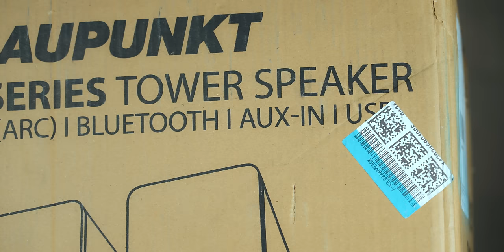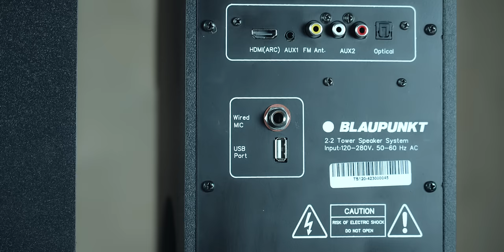Blaupunkt Bluetooth Tower Speaker - Powerful Sound, Elegant Design, and Karaoke Ready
Blaupunkt, a prestigious German brand known for its advanced audio technology since 1924, has recently introduced its newest product in India - the TS120 Bluetooth Tower Speaker. Combining remarkable features and a stylish design, this speaker aims to take your audio experience to unparalleled levels.

The Blaupunkt TS120's most notable attribute is its potent sound. With an astounding 120 watts of power, these speakers produce room-filling volume, deep bass, and extraordinary fidelity. Regardless of whether you're watching movies, listening to music, or indulging in other audio content, the TS120 guarantees a mesmerizing audio experience that will captivate you.

Featuring a chic and refined design, the TS120 Tower Speaker is an ideal complement to any living area. Standing at 24 inches tall, these floor-standing speakers exude elegance with their smooth surfaces and polished finish. Constructed with authentic wood, they possess a high-quality feel that distinguishes them from others. The wood construction not only enhances the audio quality but also adds to the visual appeal.

For karaoke aficionados, the Blaupunkt TS120 can transform your living room into a performance stage. Equipped with a karaoke mode and a wired microphone, you can exhibit your skills and entertain your audience. Revel in singing your favorite songs with improved audio quality that amplifies your performance.

When it comes to connectivity, the TS120 covers all bases. It offers HDMI ARC, Optical, USB, AUX, and FM capabilities, ensuring seamless connection and enjoyment of audio from various sources. The touch control panel and convenient remote control contribute to the user-friendly experience, enabling effortless customization of your audio settings.

As for the price, the Blaupunkt TS120 Bluetooth Tower Speaker is available at an appealing Rs. 9,499 in India, making it a persuasive option for those seeking a high-end audio solution without a hefty price tag. Combining power, design, and adaptability, the TS120 is set to become a popular choice among both audio enthusiasts and casual listeners.

Blaupunkt continues to excel in delivering exceptional audio products, and the TS120 Bluetooth Tower Speaker is no different. With its robust sound, sophisticated design, karaoke features, and affordable pricing, it's an investment that will enrich your audio experience for years to come. Discover the realm of immersive audio with Blaupunkt and unleash the full potential of your entertainment.